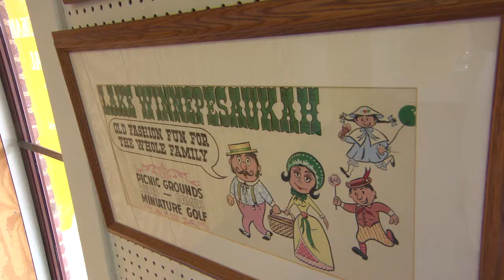Lake Winnie Amusement Park | Travel Tales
Come explore the Lake Winnepesaukah, better known as Lake Winnie Amusement Park in Rossville, Georgia. A true throw back Conny Island style amusement park, it features classic rides along side new attractions.